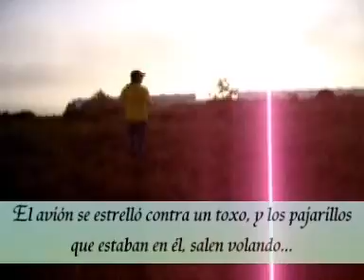Vuelo del falcon pro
Vuelo breve del falcon pro, al final, estrellándose contra unos toxos